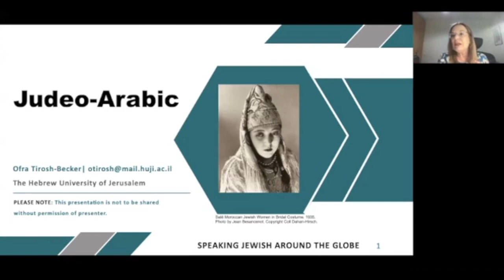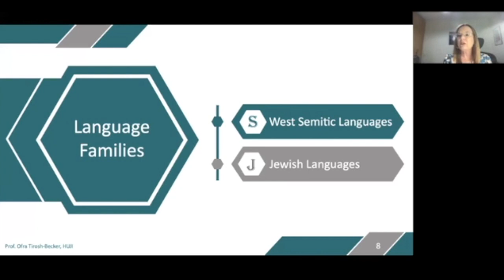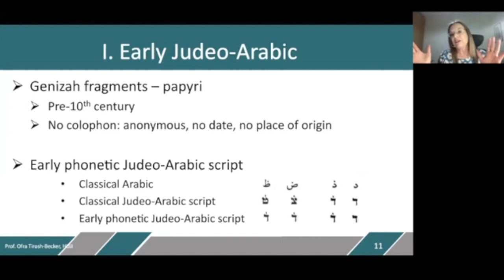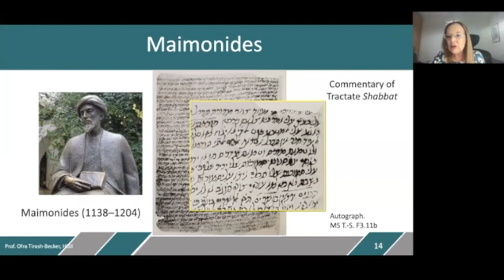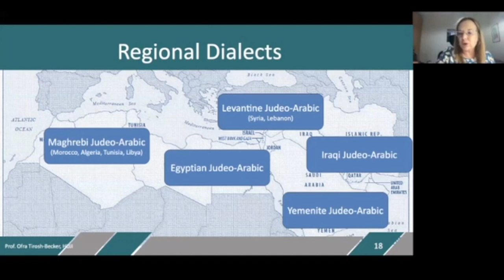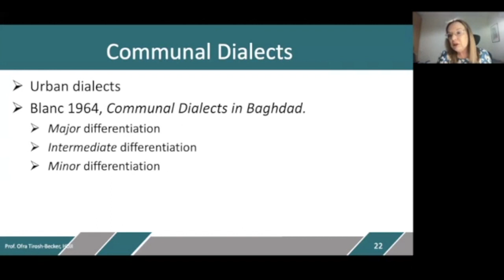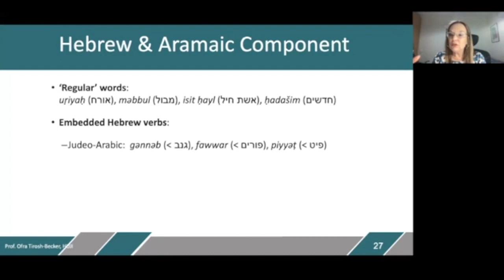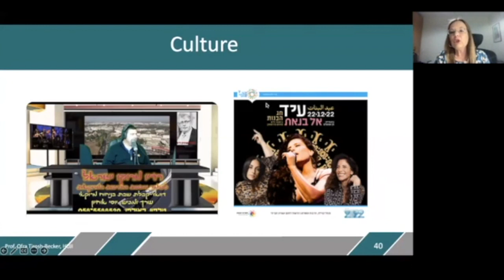Jewish Languages Online Course - Judeo Arabic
Judeo-Arabic has been used by Jews in Arab lands from the Middle Ages to contemporary times. Learn about the unique features of these varieties, implicated by the multiglossic nature of the lands from which they came, with Dr. Ofra Tifrosh-Becker from the Hebrew University of Jerusalem.

This class was part of a 2023 joint course between JewishLive's UnYeshiva and the HUC-JIR Jewish Language Project. To learn more, see the Judeo-Arabic